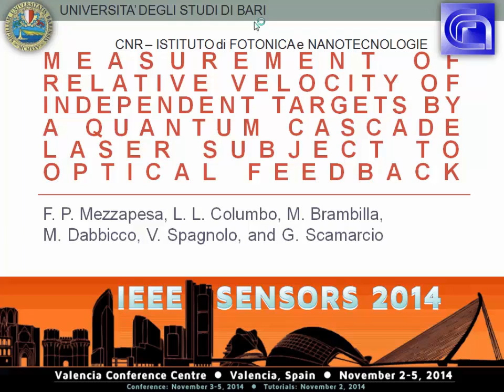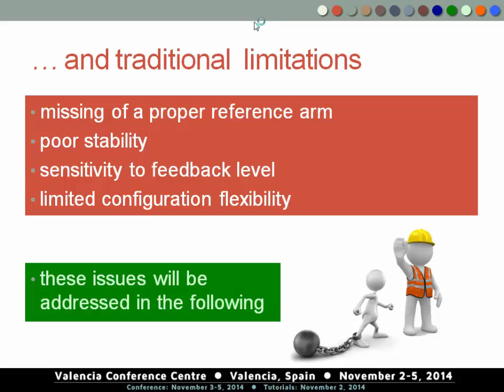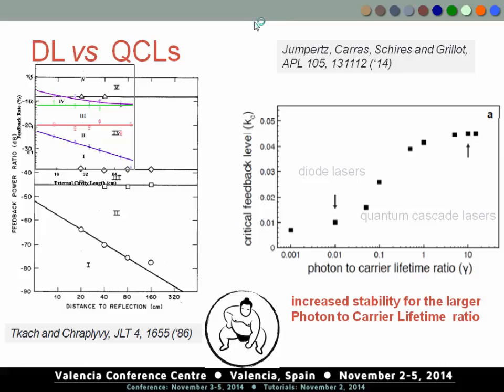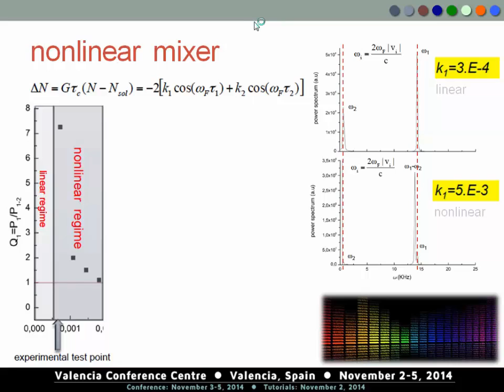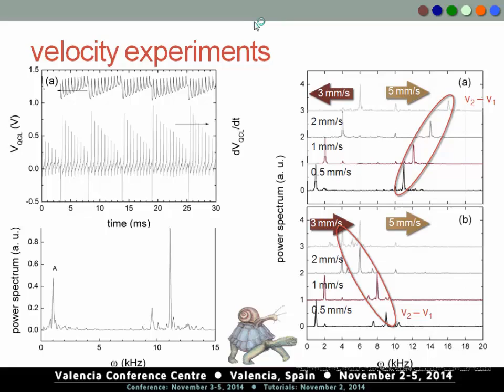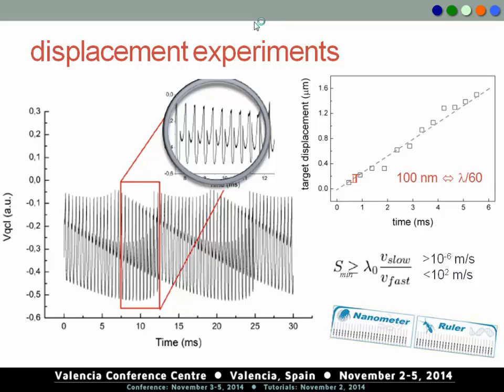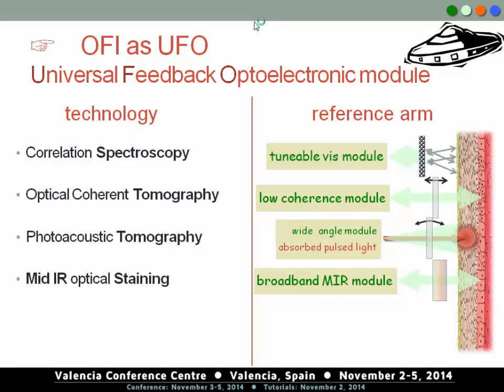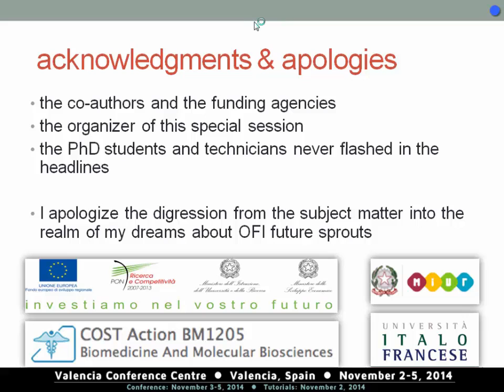Measurement of Relative Velocity of Independent Targets by a Quantum Cascade Laser Subject to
Title: Measurement of Relative Velocity of Independent Targets by a Quantum Cascade Laser Subject to Optical Feedback

Author: Francesco Paolo Mezzapesa, Lorenzo Luigi Columbo, Massimo Brambilla, Maurizio Dabbicco, Vincenzo Spagnolo, Gaetano Scamarcio

Abstract: A novel application of the feedback interferometry in quantum cascade lasers (QCLs) to directly measure the relative velocity of multiple coaxial targets, is proposed. QCLs with optical feedback make extremely compact sensors since they work as both a mixer oscillator and a shot-noise limited quantum detector, thus generating and sensing infrared radiation. In addition, the intrinsic stability of QCLs under strong optical re-injection is exploited here to access the nonlinearity of the QCL active medium. We demonstrate that the cumulative optical reflection from independent semi-transparent targets causes the interferometric signal to exhibit high contrast fringes as a function of the targets displacement along the optical axis. The experimental results using an external dual cavity are in excellent agreement with the simulations based on a Lang-Kobayashi model encompassing multiple target dynamics.